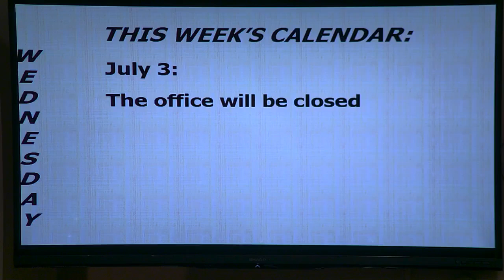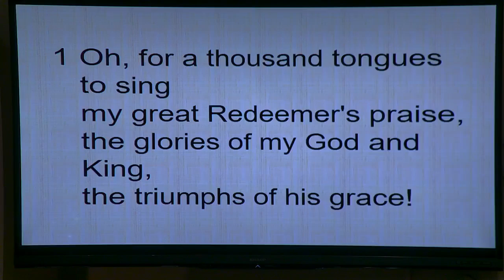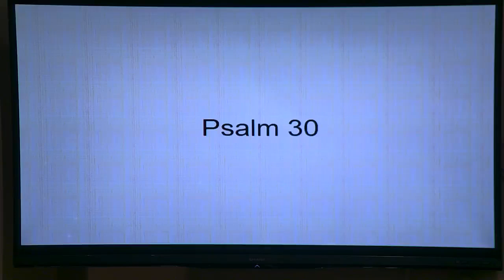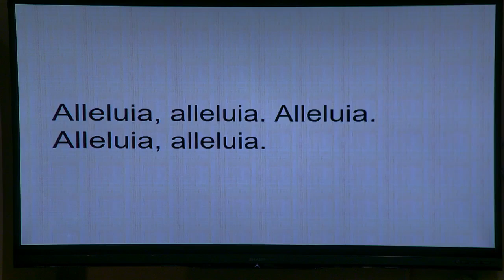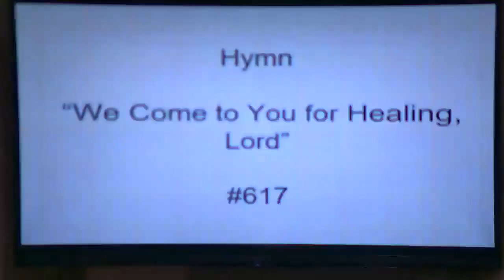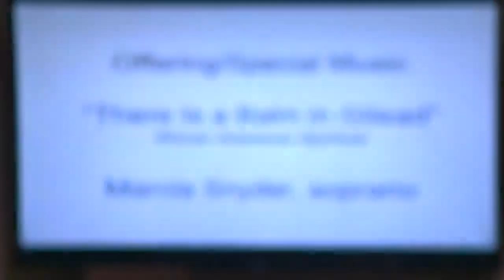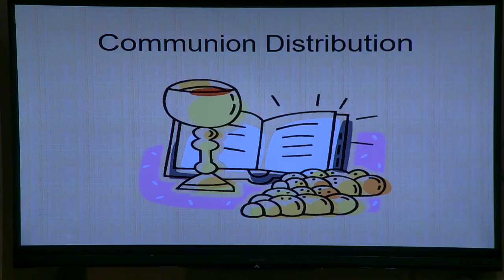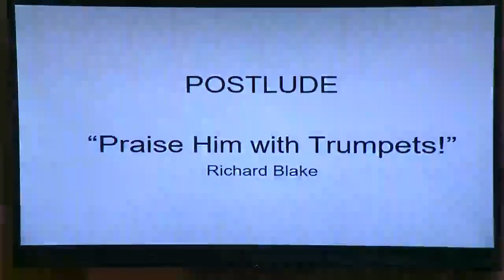Sunday Worship 06/30/2024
Audio begins at 7 minutes in. Sound system was not turned on during the prelude.